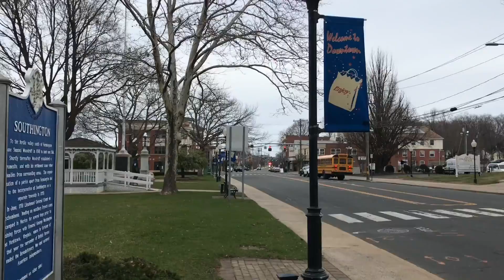*PEAKED Q + MAJOR HORN* Southington Fire Department Engine 12 (Squad 1) responding to an MVA!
Filmed 3/30/2022 responding to an MVA with injuries on West Street. Engine 31, which was the long term spare for Squad 1, went in for maintenance so they had to use 12’s truck. Listen to that amazing Q2b work and Airhorn usage! Enjoy!